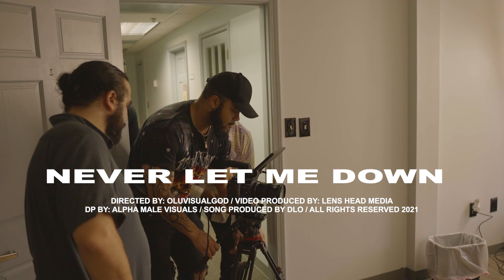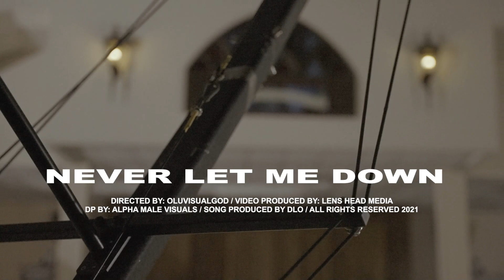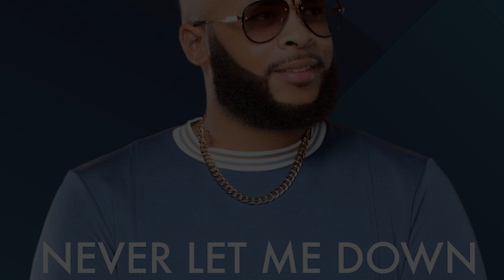Behind the Scenes: Never Let Me Down Music Video